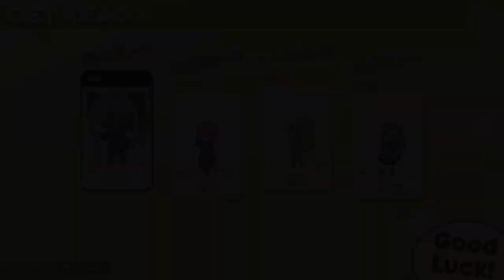100% Orange Juice - Yuki (Dangerous) Character Trailer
Official character trailer for Yuki (Dangerous), voiced by Aiya Saki!

100% Orange Juice - Yuki & Tomomo Renewal Pack is now available!